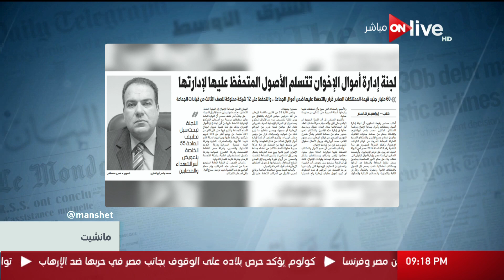مانشيت: لجنة إدارة أموال الإخوان تتسلم الأصول المتحفظ عليها لإدارتها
الموقع الرسمي للقناة  ..